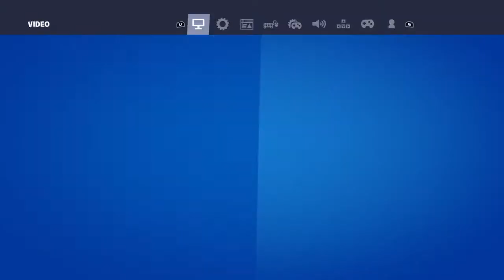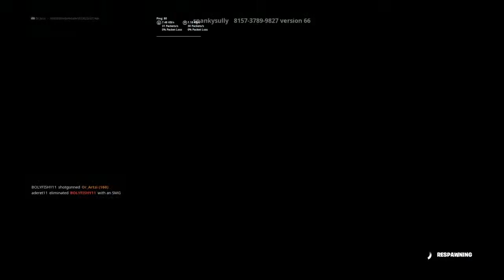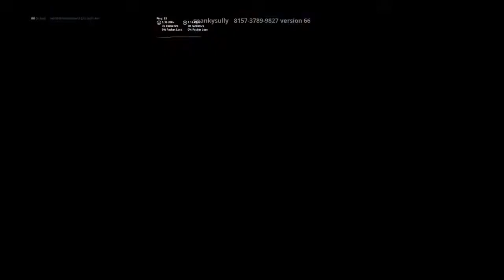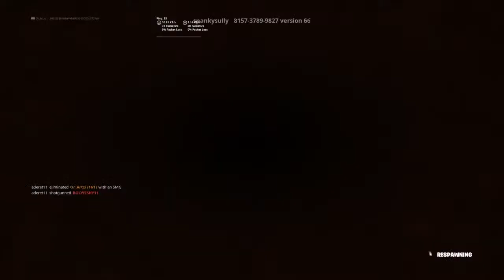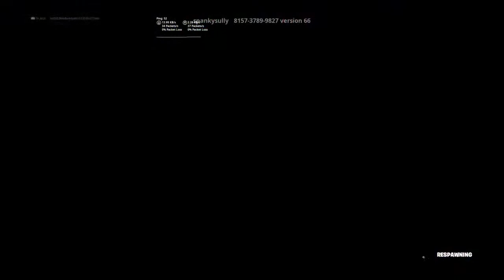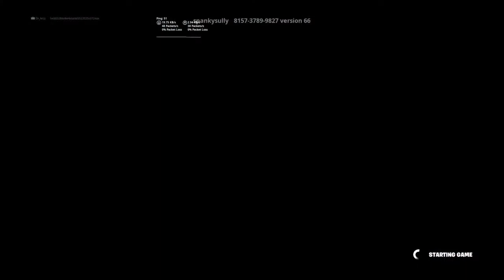Live 4 with OR ARTZI